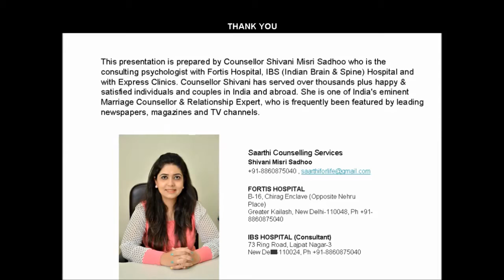Copy of Shivani Interview Yoututbe